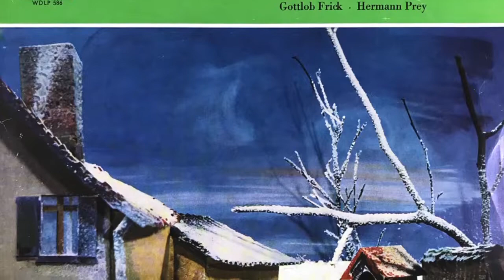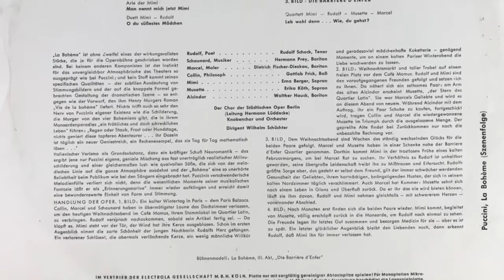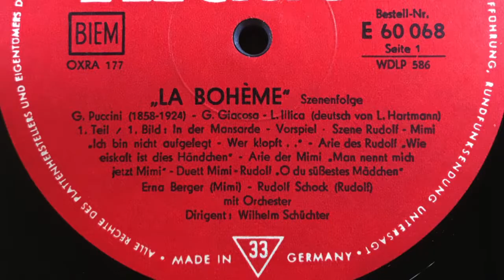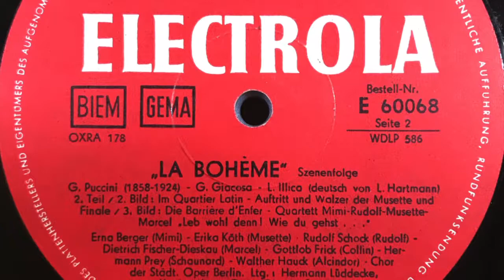PUCCINI La Boheme Rudolf Schock, Tenor Dirigent Wilhelm Schüchter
GIACOMO PUCCINI

La Boheme
Szenenfolge

1. BILD. IN DER MANSARDE
Vorspiel

Szene Rudolf – Mimi
Ich bin nicht aufgelegt - Wer klopft

Are des Rolf
Wie eiskalt ist dies Händchen

Arie der Mimi
Man nennt mich jetzt Mimi

Duett Mimi – Rudolf
O du süßestes Mödchen

2. BILD · IM QUARTIER LATIN
Auftritt und Walzer der Musette und Finale

3. BILD · DIE BARRIERE D'ENFER
Quartett Mimi - Rudolf - Musette - Marcel
Leb wohl denn ... Wie, du gehst?

Rudolf, Poet . . . . . . . . . .     Rudolf Schock, Tenor
Schaunard, Musiker, . . . . .    Hermann Prey, Bariton
Marcel, Maler . . . . .         Dietrich Fischer-Dieskau, Bariton
Collin, Philosoph . . . . . . . .   Gottlob Frick, Baß
Mini . . . . , . . . . . . . . .       Erna Berger, Sopran
Musette. . . . . . . . . . . . .      Erika Köth, Sopran
Alcindor . . . . . . . . .         Walther Hauck, Bariton

Der Chor der Städtischen Oper Berlin
(Leitung Hermann Lüddecke)
Knabenchor und Orchester
Dirigent Wilhelm Schüchter